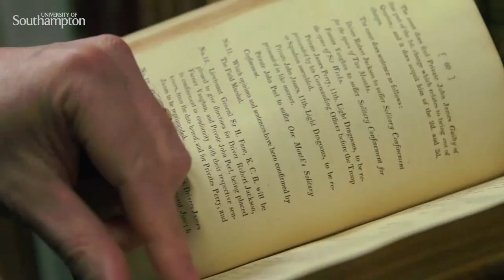How do we know what happened at Waterloo?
‘Wellington and the Battle of Waterloo’ is a free online course by the University of Southampton available on FutureLearn.com

Battles are a very confused and confusing experience, and historians need to carefully evaluate and combine both official accounts and personal memoirs to build up a complete picture of what happened, when and why.

In this video, lead educator Chris Woolgar (Professor of History & Archival Studies) explains how official material and private accounts and memoirs of the Battle of Waterloo can help us paint a picture of what happened.